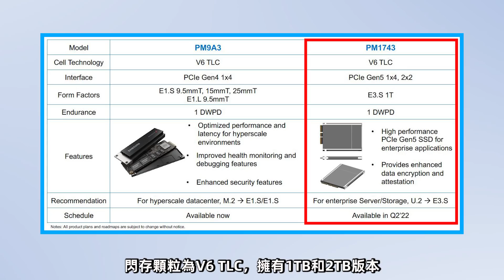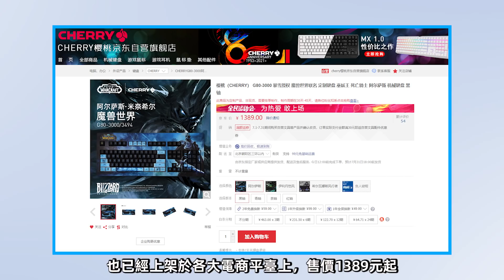AMD首款“最受期待”Mini-PC主機上市！三星PCIe 5.0固態全球首發，讀寫速度超15.7GB/s「超極氪」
AMD Mini-PC主机即将上市！
微星将推出两款X570S系列主板
宇瞻公布旗下首批DDR5内存SPARK系列
三星将推出全球首款PCIe 5.0固态PM1743
酷冷至尊魔方NR200P机箱，将拥有4种新配色
CHERRY樱桃推出魔兽世界定制款键盘
Super Kr，为极氪而生
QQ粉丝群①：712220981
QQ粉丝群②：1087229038